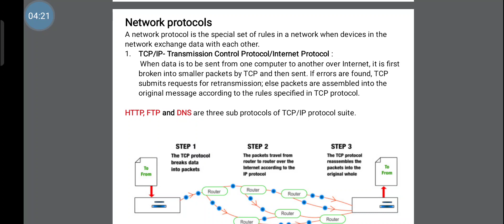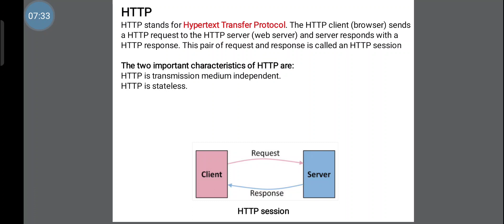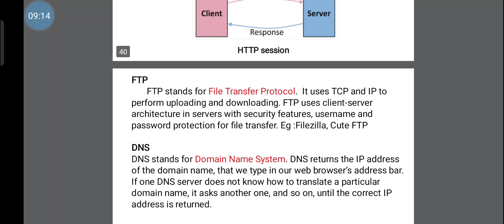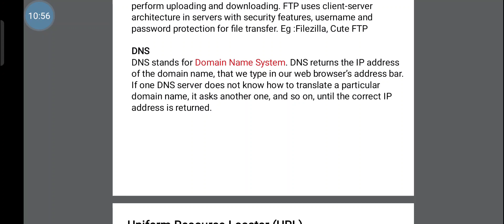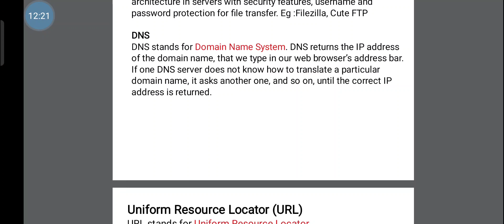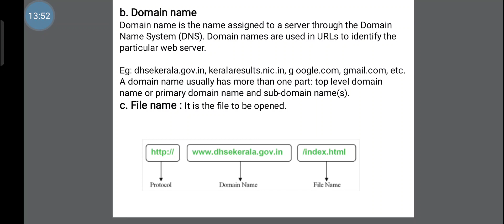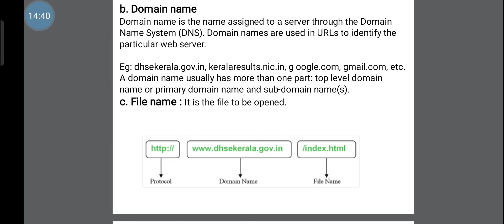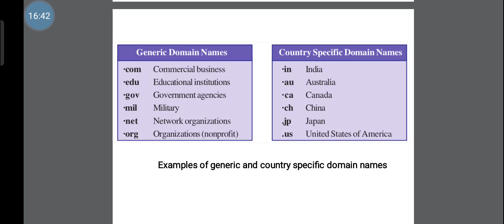Module 8:Network protocol